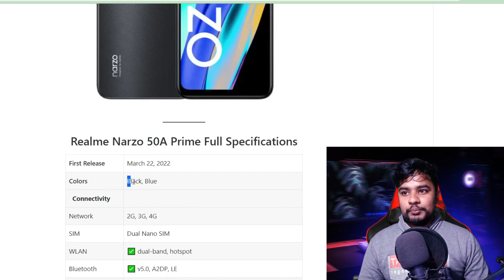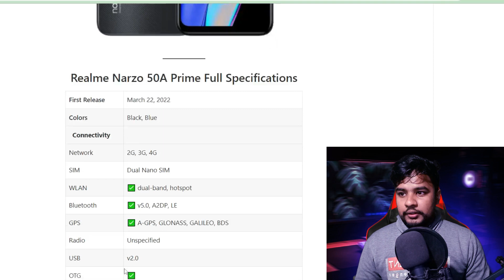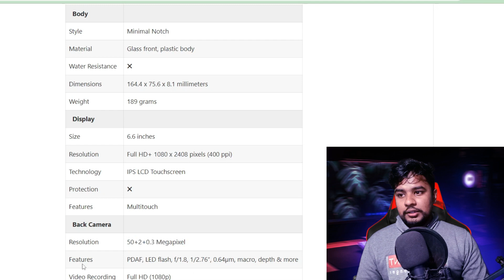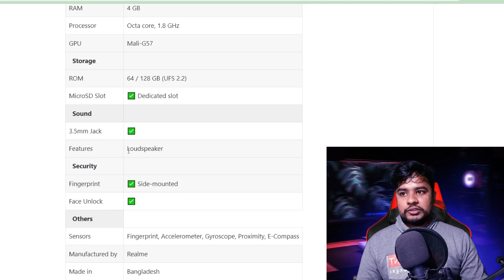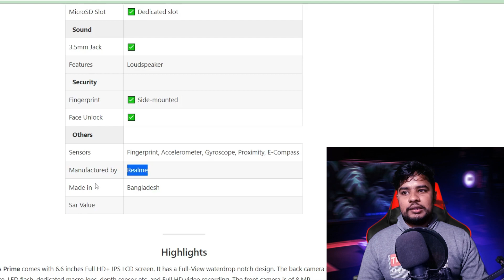Realme Narzo 50A Prime Full Specifications